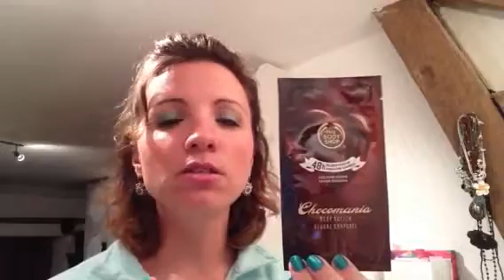Presentation Et beurre corporel Body Shop...